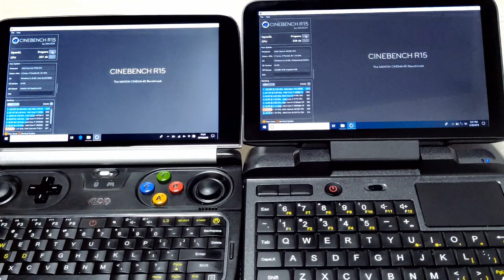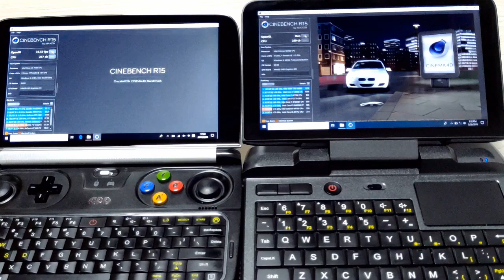cinebench R15 test on Win 2 and Micro PC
Here we have run Cinebench R15 on Win 2 and Micro PC, and raise them as same TDP 10W.
Result:
score:
CPU：      Win 2 257 VS Micro PC 259
OpenGL:   Win 2 33fps VS Micro PC 19 fps